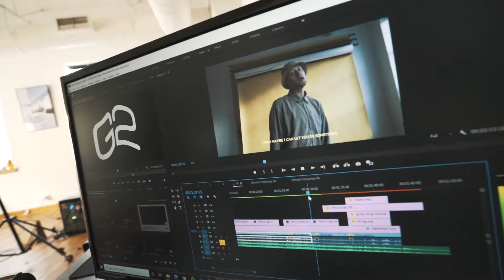10 weeks and I'm already falling behind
10/52 some clips from the week. It's been hectic. A proper vlog is DUE (with a loft tour ) I just need to make some time... SOON!